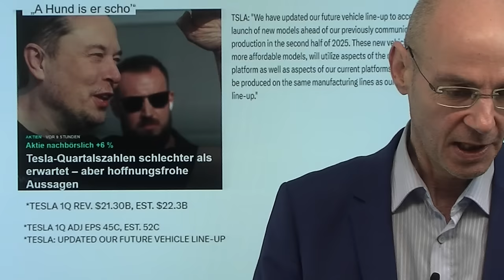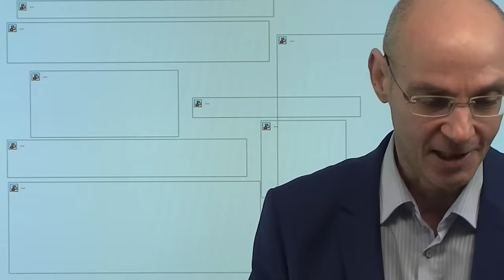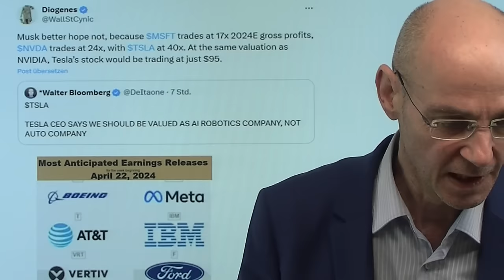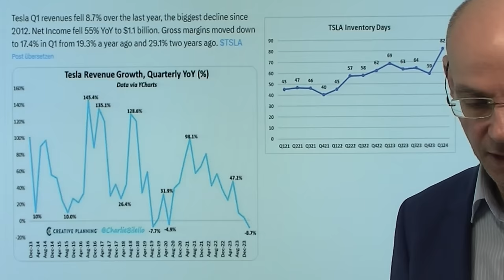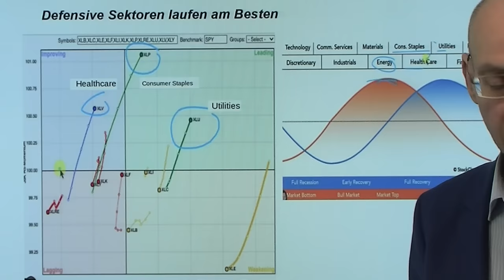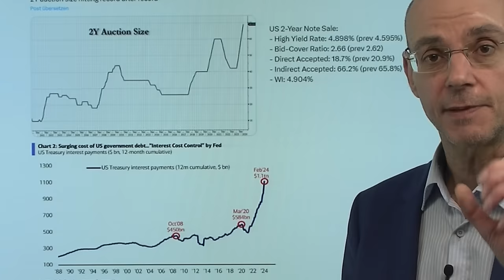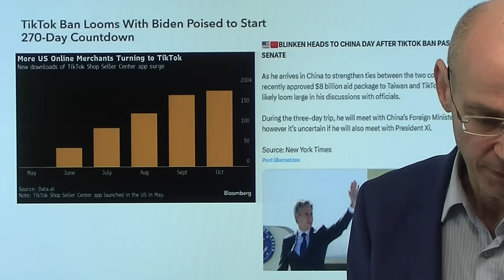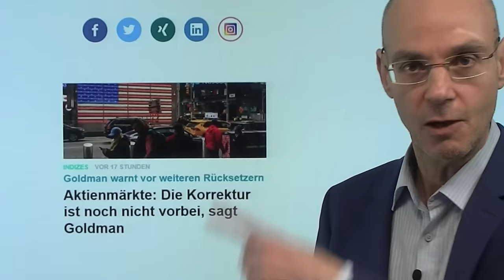Tesla: Reicht heiße Luft von Elon Musk, um Aktien-Rally weiter zu befeuern? Videoausblick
Hinweise aus Video:

1. Tesla-Aktie +13 % – Elon Musk gelingt kurzfristig ein Zaubertrick

2. Aktienmärkte: Die Korrektur ist noch nicht vorbei, sagt Goldman

Elon Musk hat gestern mit heißer Luft versucht, die miserablen Zahlen und den Niedergang von Tesla zu kaschieren - und sein Ziel durch Hoffnung-Schüren erst einmal erreicht: aber wird das auch reichen, um die Aktien-Erholungs-Rally der Wall Street weiter zu tragen? Tesla nachbörslich sage und schreibe +16% im Plus - und das mit diesen Katastrophen-Zahlen. Aber Elon Musk hat es schon immer verstanden, große Ankündigungen und Versprechungen zu machen - auf die dann jedoch meist nichts folgte (Robotaxis etc.). Nun will er biss Anfang 2025 Billig-Autos auf den Markt bringen - ein Segment, in dem man angesichts der Konkurrenz aus China ohnehin nichts verdienen kann. Heute nachbörslich im Fokus die Zahlen von Meta (wir berichten bei finanzmarktwelt.de)..